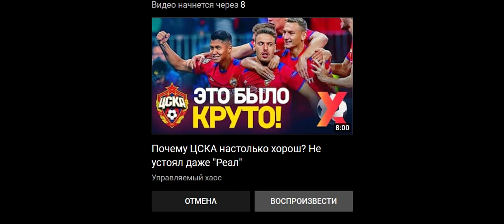Rocky 4 - No Easy Way Out (1080p)